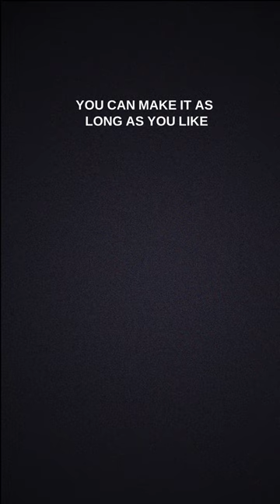line with both arrow heads concept in geometry